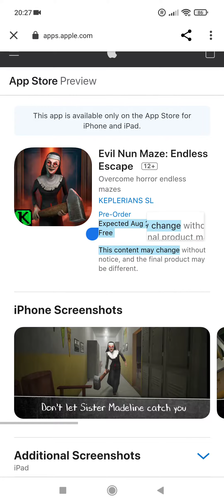Evil Nun MAZE Teaser Gameplay Coming Soon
Hello Tomorrow Teaser Evil Nun MAZE

Всем Привет Завтра Тизер Evil Nun MAZE

Register For Evil Nun MAZE Right Now

Зарегистрируйтесь На Evil Nun MAZE Прямо Сейчас